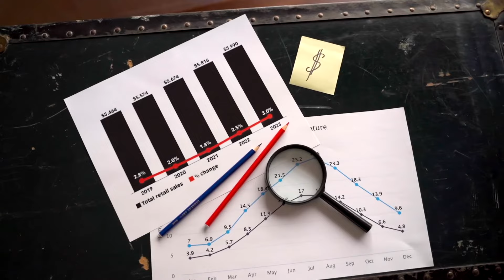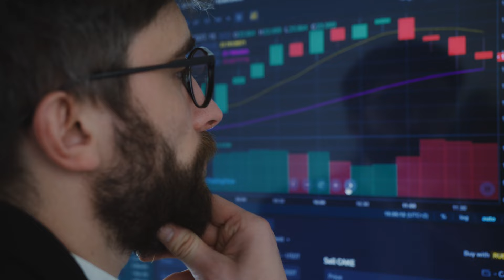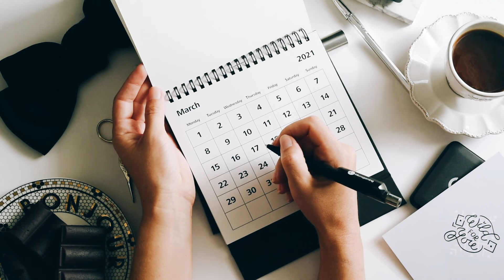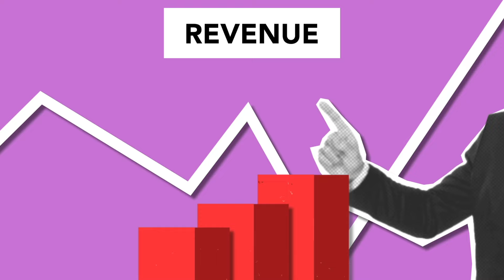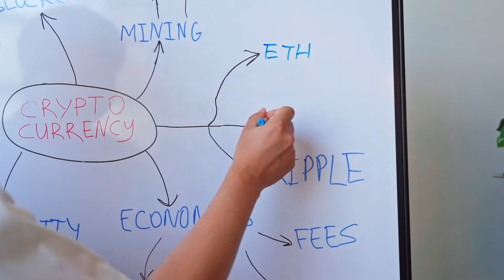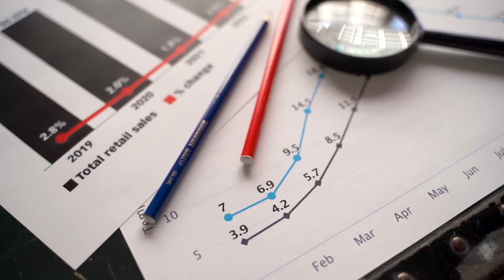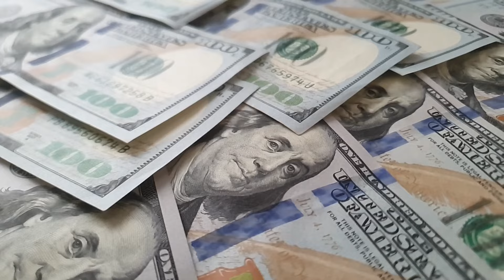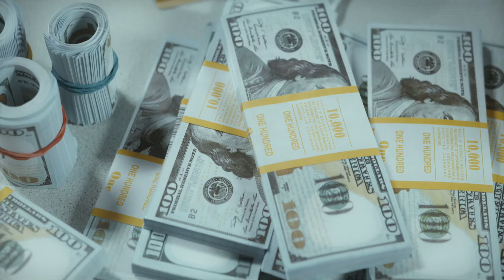Stimulus Checks Sending If… Social Security, SSDI, SSI, Low Income ?